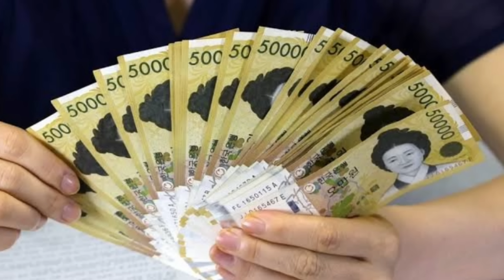คนลาวเดือดลั้น!ทำงานในไทยไม่มีเกียรติไม่มีศักดิ์ศรี หนีไปเกาหลีเอาเงินวอนเงินหยวนดีกว่า